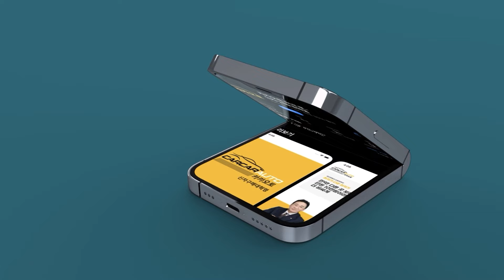카카오토 단독 핫딜!! 수입차 4월 프로모션, 초기구입비용 완전0원! 제로플랜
▶ 카톡 : KATO8282
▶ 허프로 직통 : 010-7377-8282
▶ 카카오토 대표전화 : 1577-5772

29년경력의 자동차판매왕 대표 허프로의 고급정보를 알려드립니다.